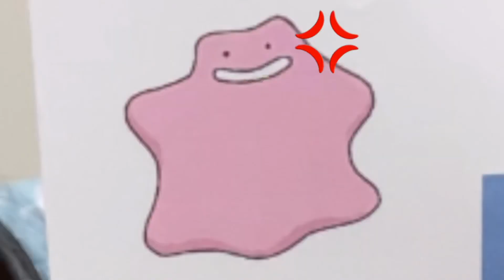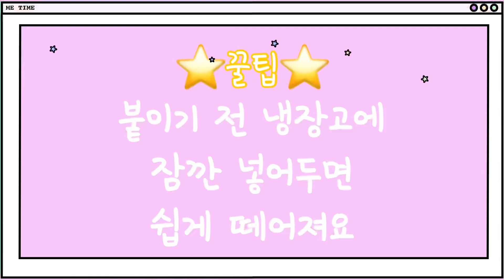[혜찌] 어른이의 글라스데코 만들기💕 집순이의 하루✨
우연히 다이소에 갔다가 발견한 글라스데코❤️ 완전 꿀잼 놀이거리 찾았습니다!! 여러분들도 글라스데코 해보세요ㅎㅎ✨